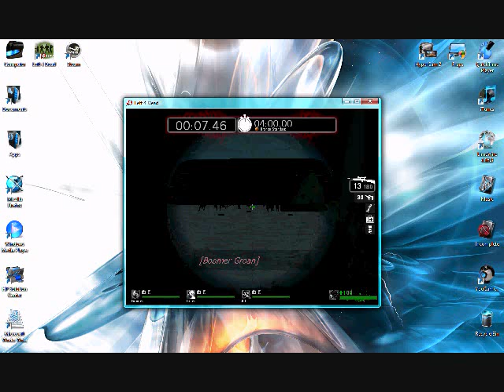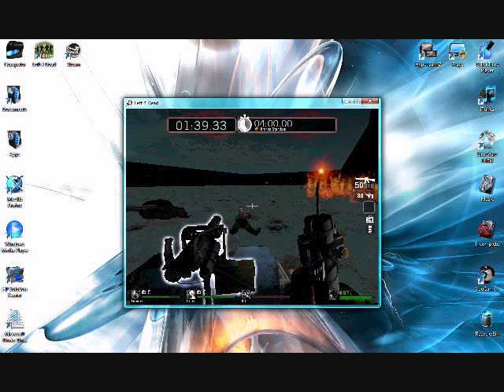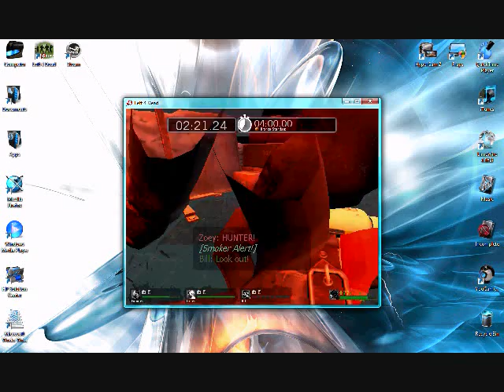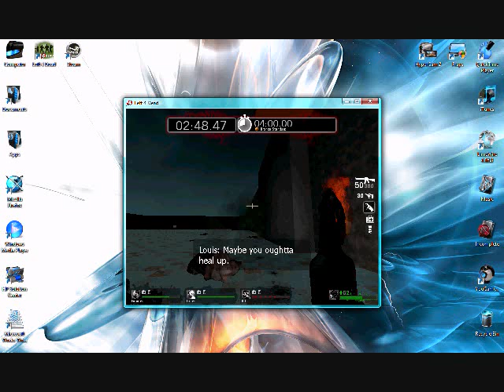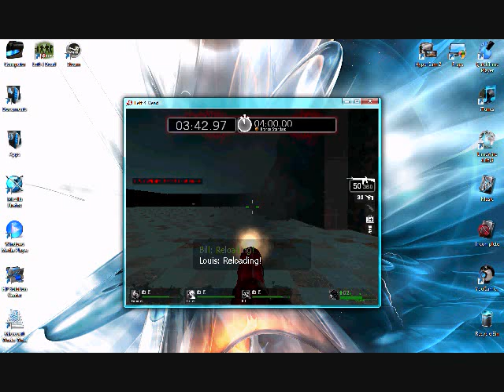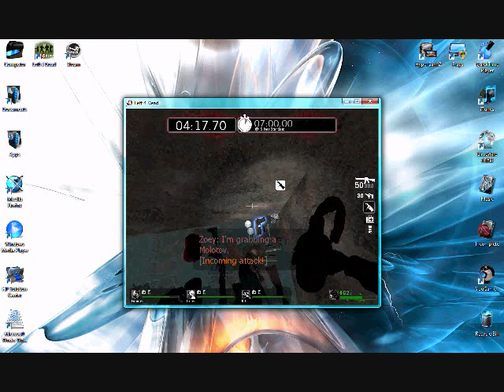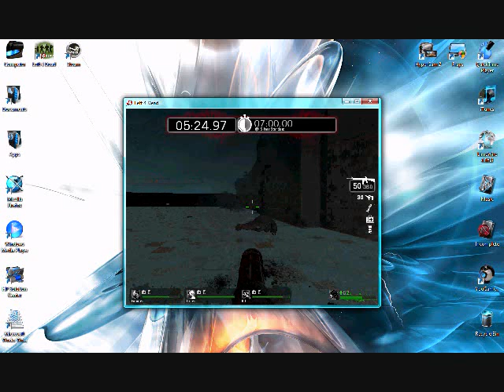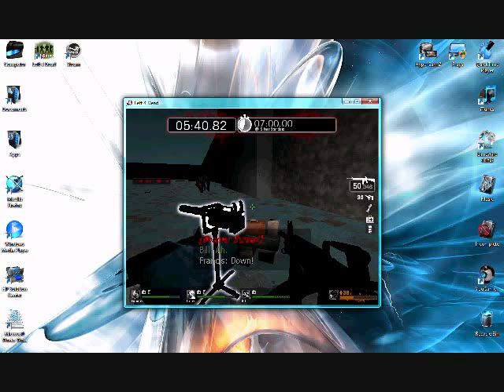TPU - Playing On A Custom Map On Left 4 Dead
This is the second part to the video showing the custom map i chose to show you how to play on. You can play on more custom maps by finding them here